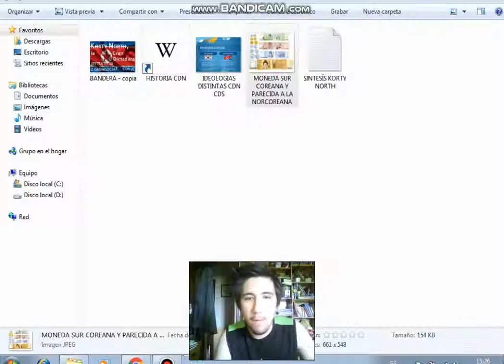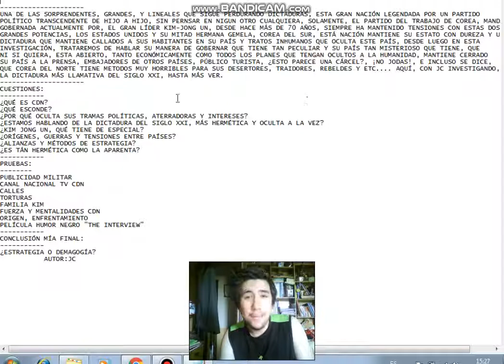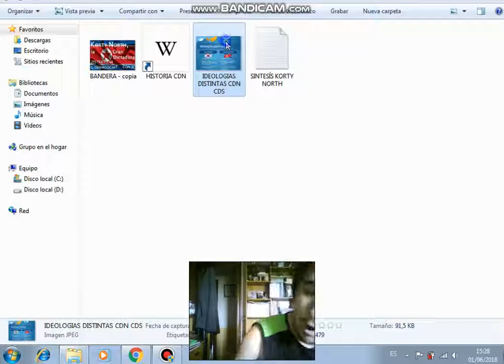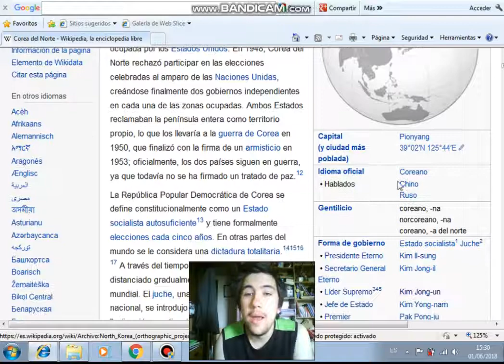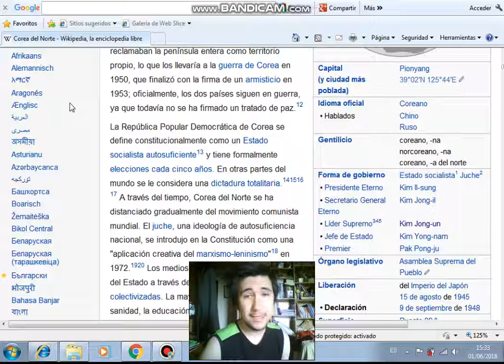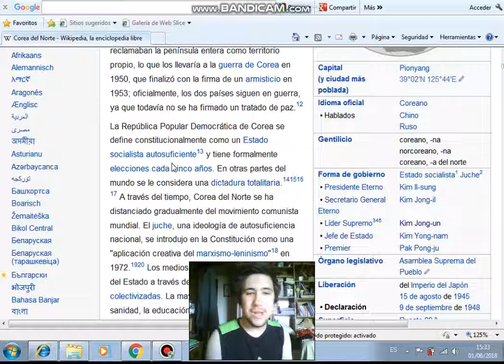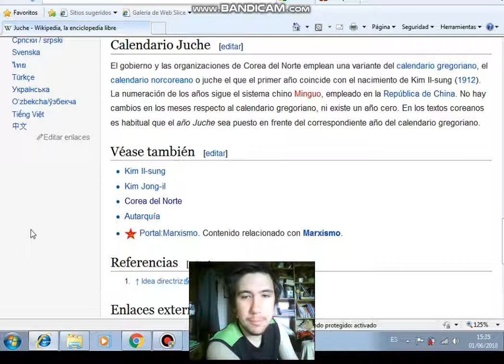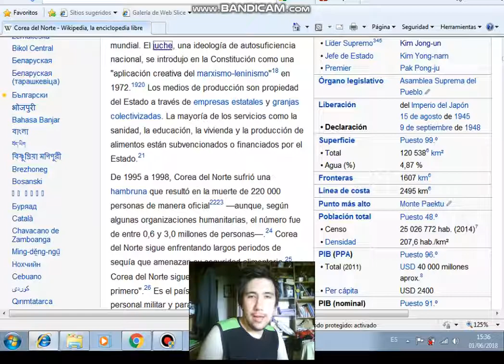Korty North, la Gran Dictadura, Parte 2 - NUNCA MIRES A LA OSCURIDAD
UNA DE LAS SORPRENDENTES, GRANDES, Y LINEALES QUE SIGUE PERDURANDO DICTADURAS, ESTA GRAN NACIÓN GOBERNADA POR UN PARTIDO
POLÍTICO TRANSCENDENTE DE HIJO A HIJO, SIN PENSAR EN NINGÚN OTRO CUALQUIERA, SOLAMENTE, EL PARTIDO DEL TRABAJO DE COREA, MANDADA Y
GOBERNADA ACTUALMENTE POR, EL GRAN LÍDER KIM-JONG UN, DESDE HACE MÁS DE 70 AÑOS, SIEMPRE HA MANTENIDO TENSIONES CON ESTAS DOS
GRANDES POTENCIAS, LOS ESTADOS UNIDOS Y SU MITAD HERMANA GEMELA, COREA DEL SUR, ESTÁ NACIÓN MANTIENE SU ESTATUS CON DUREZA Y UNA
DICTADURA QUE MANTIENE CALLADOS A SUS HABITANTES EN SU PAÍS Y TRATOS INHUMANOS QUE OCULTA ESTE PAÍS, DESDE LUEGO EN ESTA
INVESTIGACIÓN, TRATAREMOS DE HABLAR SU MANERA DE GOBERNAR QUE TIENE TAN PECULIAR Y SU PAÍS TAN MISTERIOSO QUE TIENE, QUE
NI SI QUIERA, ESTA ABIERTO, TANTO ECONÓMICAMENTE COMO TODOS LOS PLANES QUE TENGAN OCULTOS A LA HUMANIDAD, MANTIENE CERRADO
SU PAÍS A LA PRENSA, EMBAJADORES DE OTROS PAÍSES, PÚBLICO TURISTA, ¿ESTO PARECE UNA CÁRCEL?, ¡NO JODAS!, E INCLUSO SE DICE,
QUE COREA DEL NORTE TIENE MÉTODOS MUY HORRIBLES PARA SUS DESERTORES, TRAIDORES, REBELDES Y ETC. ¿REALMENTE ESTAMOS HABLANDO DE UNA ESTRATEGIA,
O MÁS BIEN DE, UNA DEMAGOGIA?, AQUÍ, CON JC INVESTIGANDO,
LA DICTADURA MÁS LLAMATIVA DEL SIGLO XXI, HASTA MÁS VER.